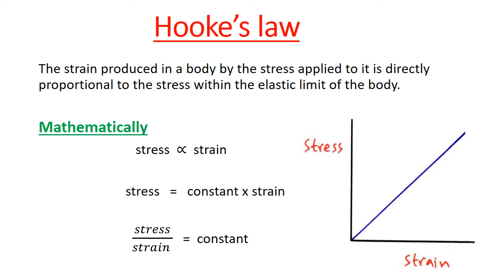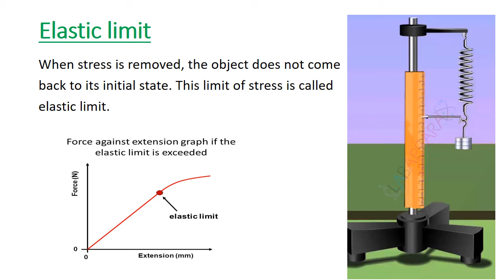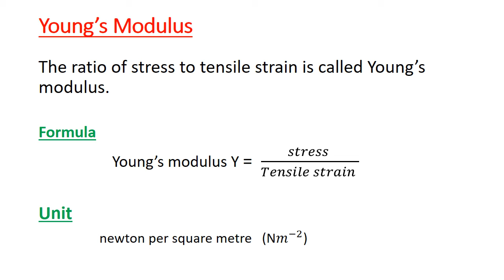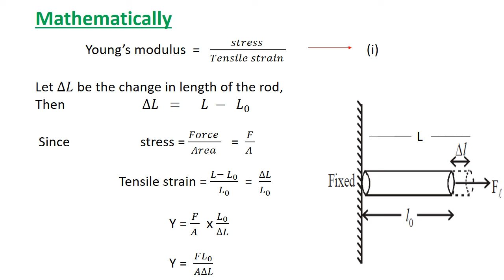9th Physics -Chp#7 -lec#9 Hooke's Law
9th Physics -Chp#7 -lec#9 Hooke's Law
KPS schools